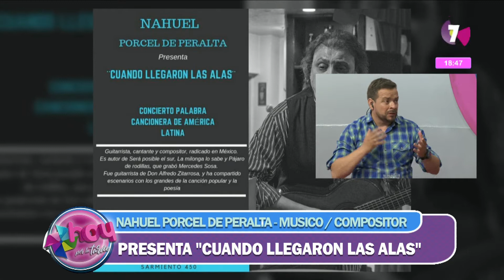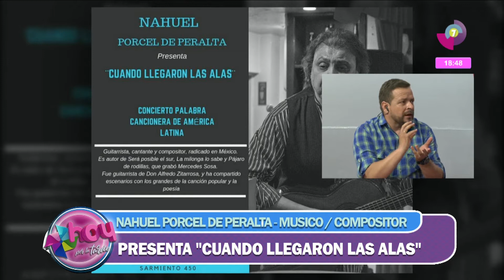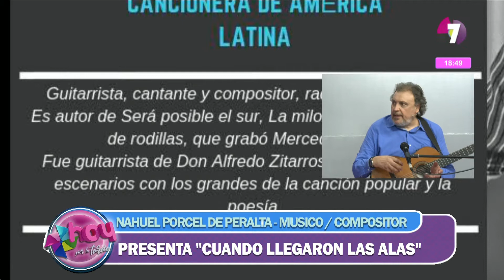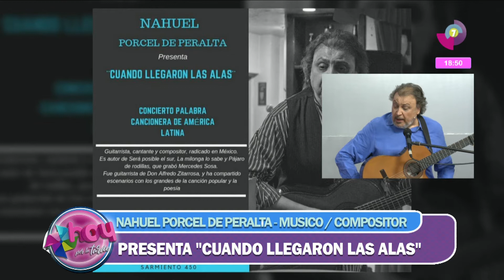18 10 18 Nahuel Porcel Peralta Entrevista